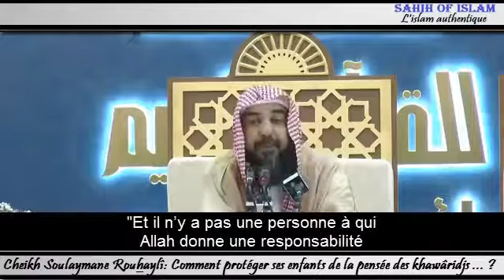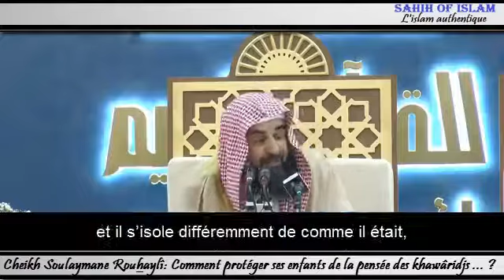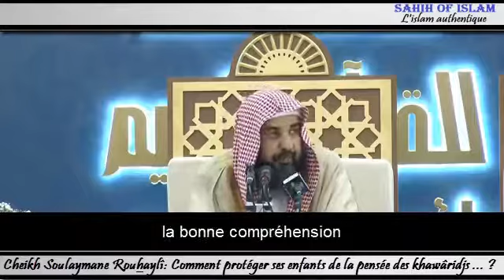Comment protÃ©ger ses enfants de l'idÃ©ologie des khawÃ¢ridj daesh Cheikh Souleymane Rouhayli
Pour connaître Daech il faut connaître les sources idéologiques de cette organisation ainsi que ses publications idéologiques et de prédication ainsi que sa méthodologie pratique. Et donc par cela on connaît cette organisation ainsi que son leadership et ses
antécédents idéologiques et dans le credo (croyance). Cette organisation est l'une des branches des groupes islamiques politiques contemporains qui ont pour méthodologie les armes et le combat afin de concrétiser l'objectif au sujet duquel ils sont tous d'accord et c'est la proclamation du califat et le retour du califat comme ils aiment tous le répéter depuis 1919 plus ou moins et la source de ces groupes contemporains est le groupe des Frères Musulmans et ils ont fait de l'appel au califat le fondement des fondements de leur appel et l'ont fait passer avant l'appel à la concrétisation de l'Unicité et de l'adoration d'Allah Seul et avant l'appel à la concrétisation du suivi du Messager seul. Ce groupe a choisi la voie des armes et du combat et de ceux qu'eux appellent le jihâd afin de concrétiser le but et afin qu'ils trompent les gens quant au fait qu'ils travaillent à ce noble but il faut absolument écarter du chemin ce qui consiste à leur yeux des obstacles comme tous les groupes politiques militants devant cet objectif et ce sont les gouvernements et les organisations islamiques qui existent actuellement et cela de la manière la plus rapide qui est basée sur leur croyance et c'est de juger ces organisations islamiques et les gouverneurs comme étant mécréants ainsi que tout ce qui suit cela comme les institutions militaires et éducatives et d'information et judiciaires. Et donc ils ont suivi la voie du tafkîr (juger mécréant) et ont suivi cette méthodologie et c'est pour cela que nous trouvons que le commencement de cet ''Etat islamique en Irak'' a été par la proclamation d'Abou Mous'ab Az-Zarqâwî qui est le disciple de 'Isâm Al-Barqâwî Abou Mohammad Al-Maqdisî, son disciple en termes d'idéologie et dans ses livres. Et 'Isâm Al-Barqâwî qui est un théoricien (de cette mouvance) on peut dire qu'il est le troisième ou quatrième théoricien après Sayyid Qotb et la famille Qotb dans cette mouvance et il est d'ailleurs l'auteur de Millat Ibrâhîm et l'auteur d'Al-kawâchif al-jaliyyah fi koufri Ad-dawlati as-sa'oudiyyah. Et 'Isâm Al-Barqâwî est le disciple dans cette mouvance de Mohammad Sourour Zîn Al-'Âbidîn et de Hasan Ayyoub et celui qui analyse cette chaîne dans la voie méthodologique et dans la croyance verra que cela émane de ce qu'ils appellent le groupe mère qui est le groupe des Frères Musulmans: Jamâ'at Al-Ikhwân Al-Mouslimîn. Et donc ils (Abou Mous'ab Az-Zarqâwî et ceux avec lui) ont proclamé cet état et il a ensuite envoyé son délégué vers le Châm et la Syrie : Abou Mohammad Al-Jawlânî afin qu'il prolonge sa prédication et l'affaire était encore au sein de cette organisation et je veux dire l'organisation d'Ousâmah bin Lâden et d'Ayman Adh-Dhawâhirî (Al-Qaidah). Et après ils ont quitté cette organisation et les ont quittés ceux qui se trouvent en Syrie et au Châm qui ont appelé leur (nouvelle) organisation : Jabhat An-Nosrah. Cette organisation est donc l'un des groupes militants islamiques contemporains takfîris qui ont suivi la voie des armes afin de concrétiser cet objectif de faire revenir ce qui est appelé le califat bien guidé et avec la méthodologie du takfîr ils ont suivies diverses méthodologies et celui qui analyse ses sources idéologiques trouvera ce que j'ai dit et c'est leurs déclarations explicites qu'ils se basent sur les livres de Sayyid Qotb et sur son école sauf que l'organisation de ''L'état islamique en Irak et au Levant'' (EIIL) en résumé Daech a annoncé leur sécession de l'organisation d'Al-Qaidah ainsi que leur parole contre le groupe des Frères Musulmans et contre Mohammad Morsi ainsi que le fait qu'ils les ont jugés comme étant mécréants et leur accusation contre l'organisation (des Frères Musulmans) qui est qu'ils sont des laïques tandis que le groupe de Jabhat Al-Nosrah a annoncé son allégeance et sa continuation du pacte avec le groupe d'Al-Qaidah dont le leader est Ayman Adh-Dhawâhirî et donc voilà leurs sources idéologiques et voilà leurs personnalités. Quant à leur méthodologie pratique elle est visible à tous et c'est ce qui résulte du takfîr en termes de rendre licite le sang (illicite) par les attentats et les meurtres et les actions suicides et la traîtrise et les massacres de masse et à titre d'exemple l'un d'entre eux monte dans un bus où il y a des femmes des musulmans et leurs enfants et leurs soldats qui montent pensant être en toute sécurité et quelques instants plus tard seulement les voilà démembrés et déchiquetés ! Tous suivent cette voie et pensent que cela les rapproche d'Allah comme les Khawârij l'ont pensé avant eux